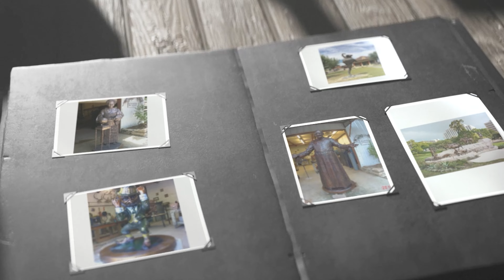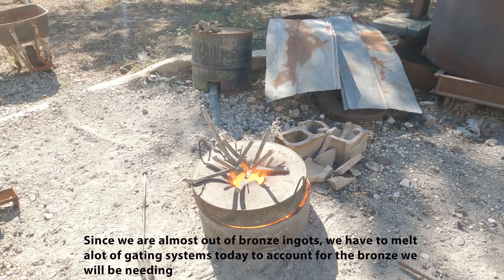Sep. 20, 2023 - CASTING DAY! Cutting cups, Monument and parts work, Larry Patinas rabbits, and more!